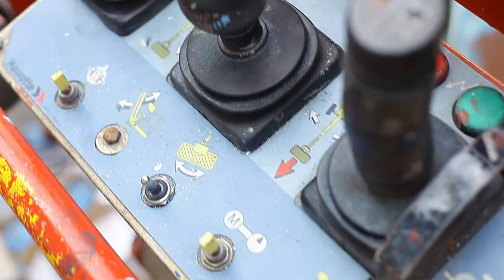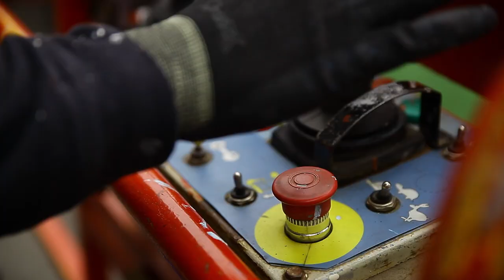Montana Black Spider Effect - Stohead - Berlin | Art Lounge India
Art Lounge India is proud to retail Montana Cans in India. This video is a short feature on Stohead. This amazing piece of Street Art is on display in Berlin & has displays the application of the Montana Black Spider Effect Cans. Shop Montana Cans Now